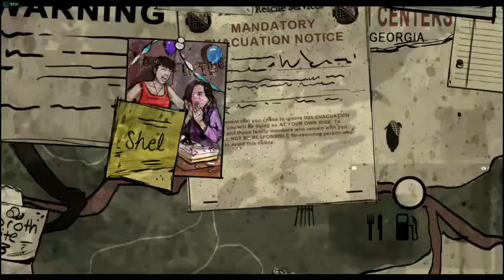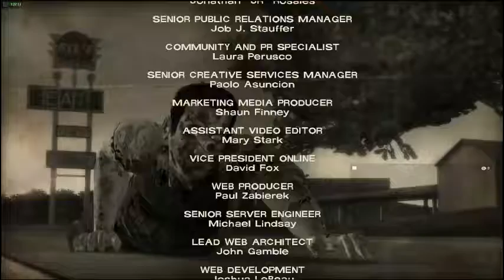Telltale's The Walking Dead, Bonus Episode: "400 Days" (2/13/2018 Twitch Livestream)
5 people, 5 stories, 400 Days.

(Had trouble with the audio levels this time, but what else is new?)

I'm hoping to stream on Sunday and Tuesday nights at 7pm US Mountain Time as I make my way through all three Telltale TWD games.